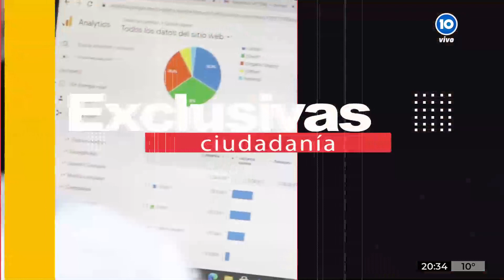Elecciones municipales: el análisis de las campañas, en Redacción Abierta